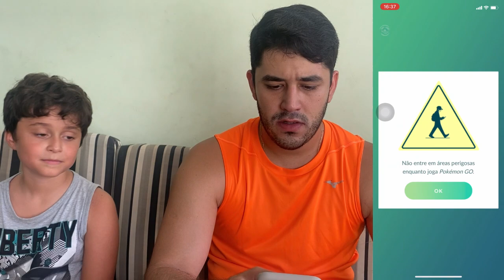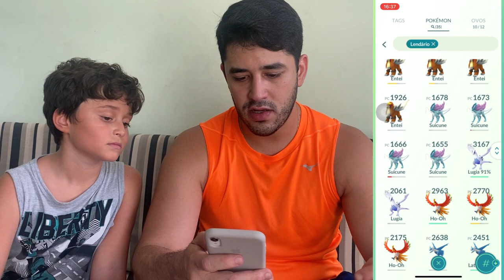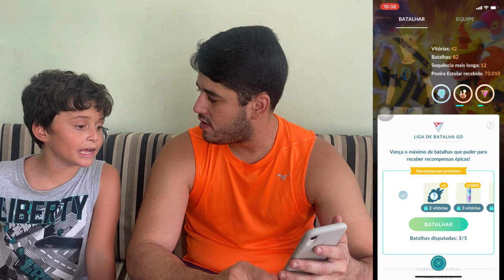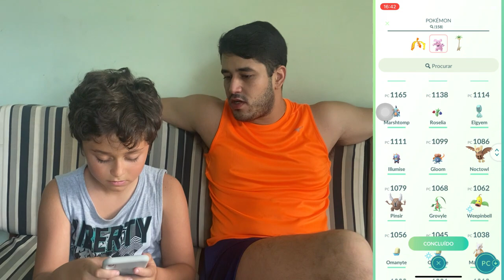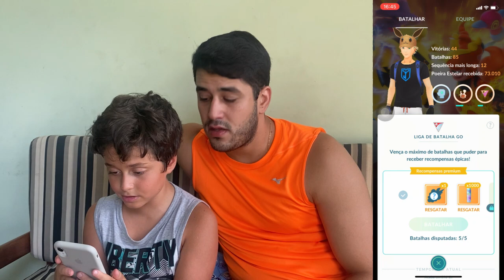AVENTURAS DE POKEMON GO COM LUCAS FILHO E TIO LUCAS!!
Fala meninas e meninos do canal do tio Lucas , vídeo de Pokémon go no canal, se quiserem mais conteúdos de Pokémon deixe seu like se inscreva no canal ative o sininho !!!